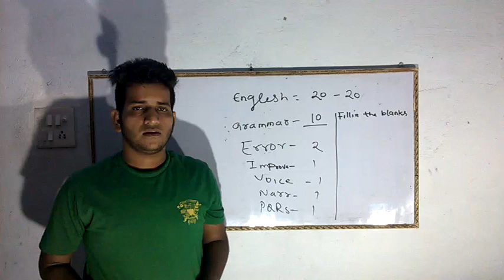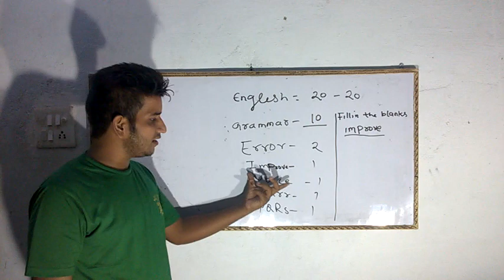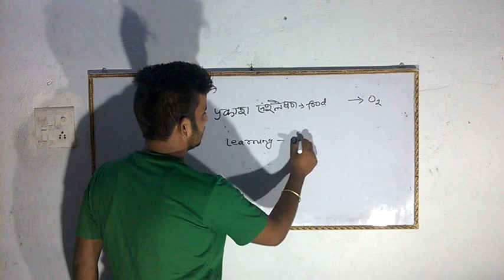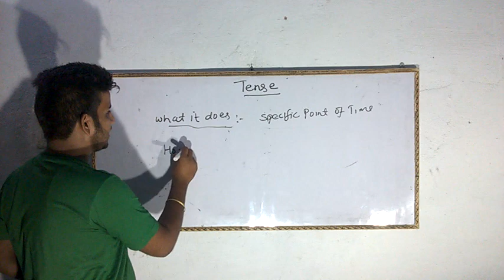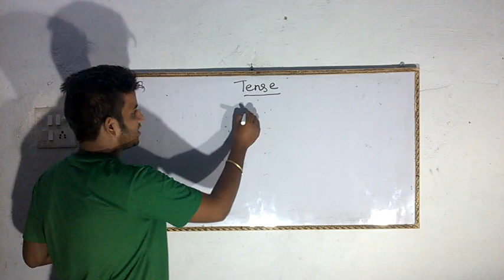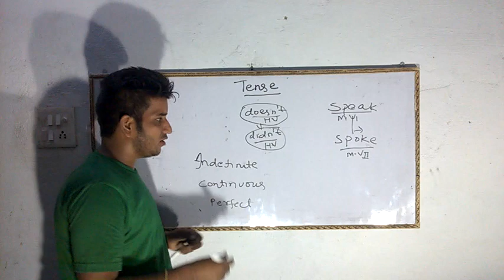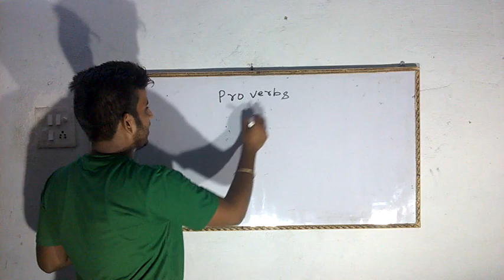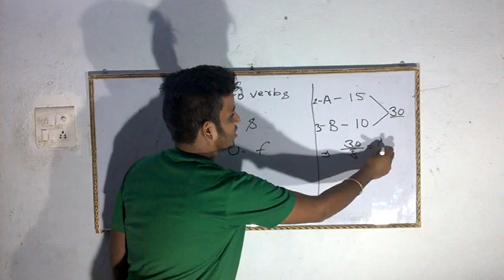AIRFORCE X AND Y GROUP ENGLISH CLASS || SUNDAY SPECIAL || AIRFORCE KI TAIYARI KAISE KARE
air force online form,
  indian air force recruitment 2018
,  indian air force admit card 2018,
  air force...
 airforce gro...,  airforce airman paper,
  airforce paper,
  airforce groupx english,
english questions of airforce,
  airforce airman english,
  air for...airforce airman english,
  air force x y group syllabus,
  airforce y group best bookndian
 air force admit card
,  airforce x group best book for practice,
 airforce exam top books,
  air force x & y group 2018airforce xy books
, air force group ybest books to crack air force x & y group exam,
 manis...air force group x, y group special class
, airforce live class, msd live class,
 live class, my study dost, airforce group y math.
..air force exam tips and tricks,
 airforce group x maths,
 airforce airmen group y english
, airforce airmen group x english,
airforce group y 2018
, air force...airforce group x 2018,Airforce
, air force..., indian air force
, airman in air force,
ssr,Air force, air force
 x and y group coaching,
 air force x and y group study material,
air force x and y group exam preparation
, indian navyair force exam tips and tricks
, aa in indian navy
, indian navy, air force group x and y,.
..online classes, air force vacancy 2018
, air force vacancy,
 airforce x group syllabus,
air force xy, airforce x group,
 airforce y group,,3airforce x and y group live class
,3airforce x and y group online class
,Airforce x and y group english class,
Airforce x and y group classes,
Airforce x and y group class,Class,Group,
,And,X,Airforce